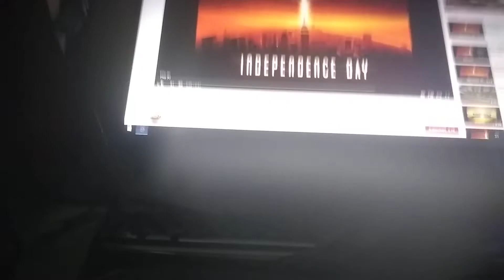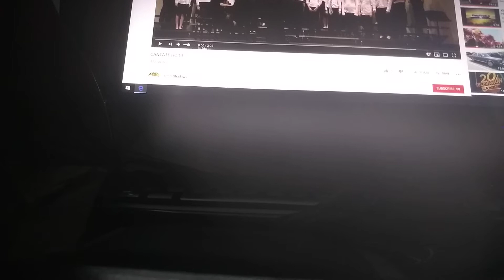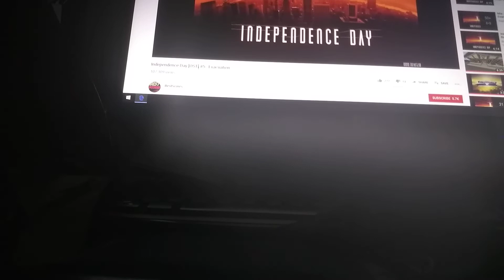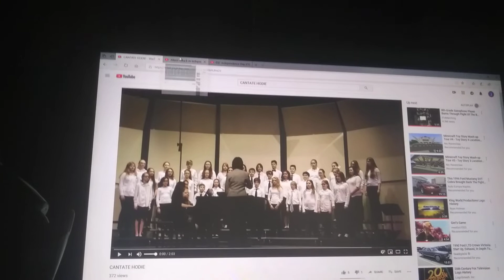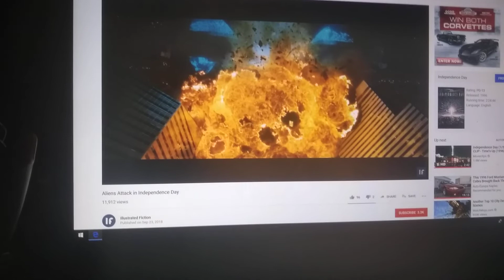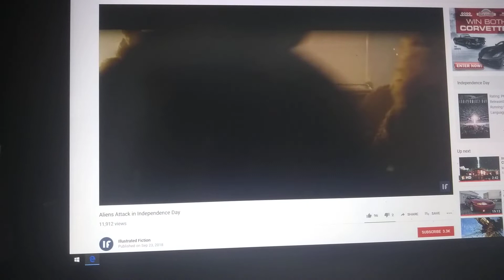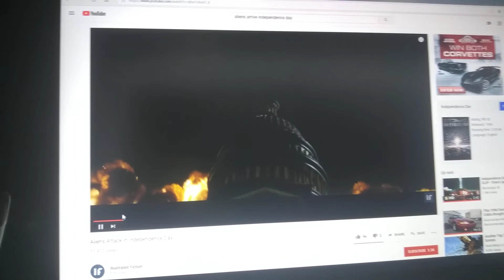Evacuation and Cantate Hodie Alien Attack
So, I basically used two different compositions:

1. Evacuation by David Arnold (From Independence Day)

2. Cantate Hodie by Mary Lynn Lightfoot (credit to Starr Shadows)

Also, I used the destruction scene for that. Once again, it's fanmade.